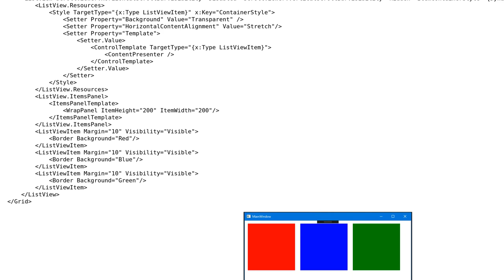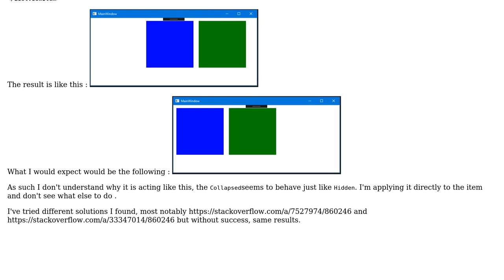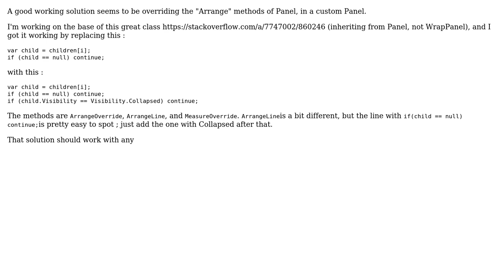ListViewItem in WrapPanel occupying space when collapsed (3 Solutions!!)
ListViewItem in WrapPanel occupying space when collapsed

With thanks & praise to God, and with thanks to the many people who have made this project possible! | Content (except music & images) licensed under CC BY-SA | Music | Images & others | With thanks to user Mickael V. user Mauro Sampietro user Lupu Silviu and the Stack Exchange Network Trademarks are property of their respective owners. You are responsible for your own actions.